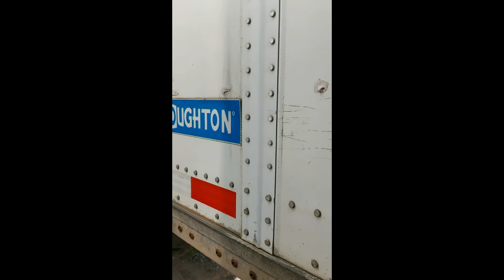2007 STOUGHTON For Sale